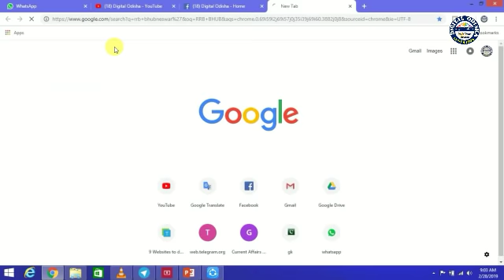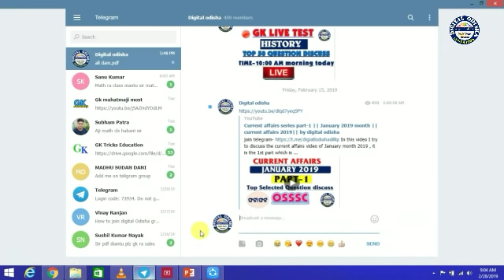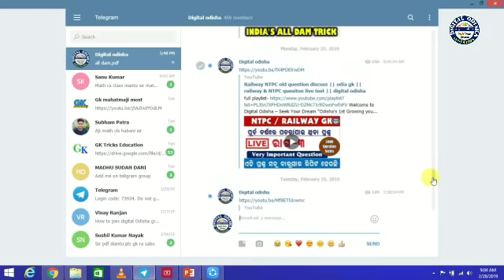NTPC Railway Notification || NTPC Railway online apply date change || by digital odisha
Dear Aspirants
 in my video i provide some notice about NTPC RAILWAY. The online apply start date change.

Class provided
1. mathematics
2. Reasoning
3. General Knowledge (history, science, geography, and other all topic)
4. English Grammar
5. Odia Grammar
6. Current Affairs

                                                                        Dillip